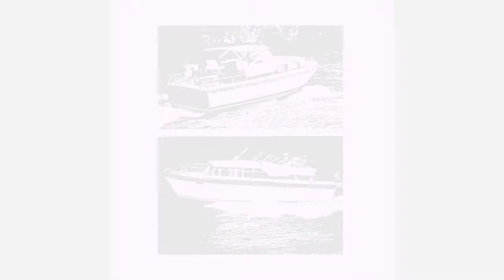Vizaural Podcast #6 - AI Chinese Traditional Experimental Structure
Where we discuss 7 great tracks and AI music tech that amazes Craig.

Tracks
H U I - alloa